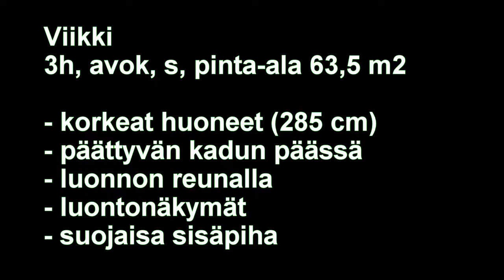Asuntoesittely Viikki 63,5 m2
Asuntoesittely Helsingin Viikissä